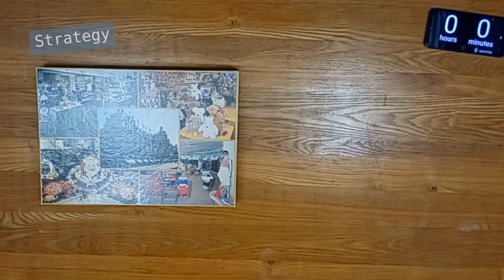#8 Harrods Puzzle Time Lapse, Falcon 500 piece.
Time Lapse of Harrods,  a Falcon Games Ltd (No. 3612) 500 piece puzzle from the 1970s or 1980s.  Time to solve: 2 hours 7 minutes 28 sec.